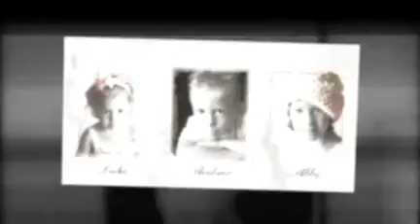Images 4 U - Indian Trail, NC